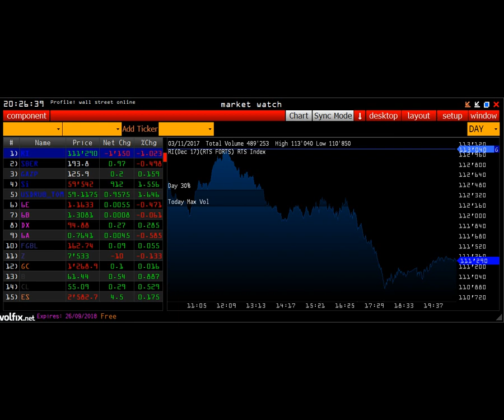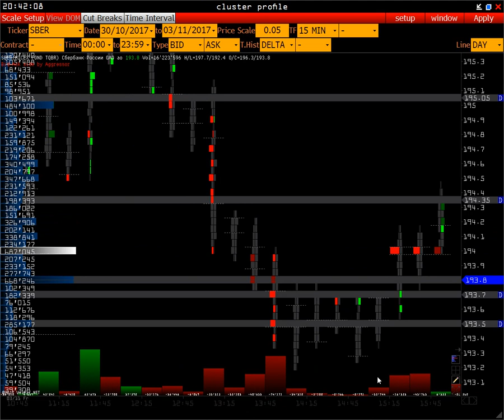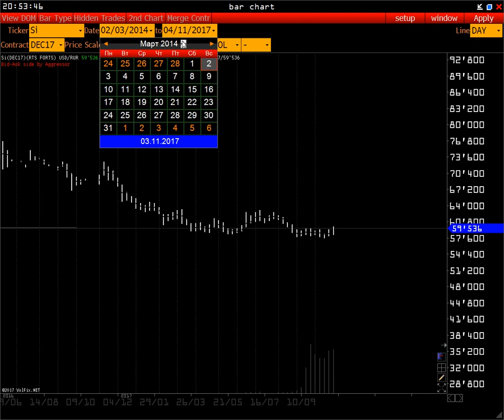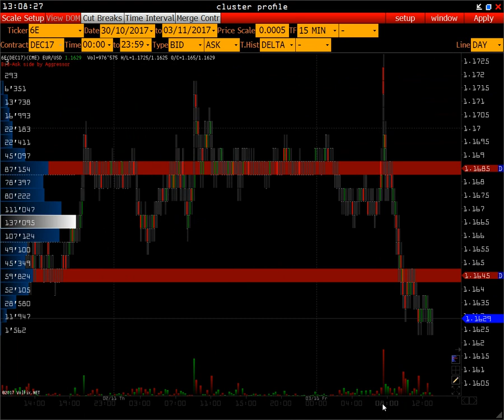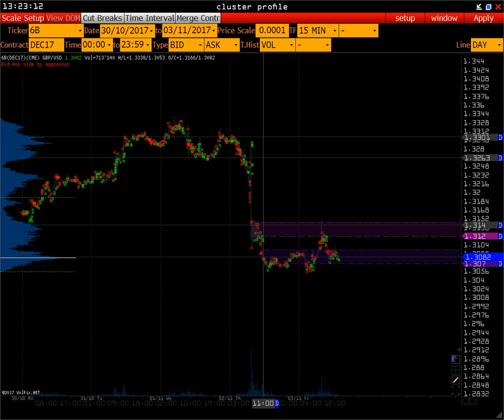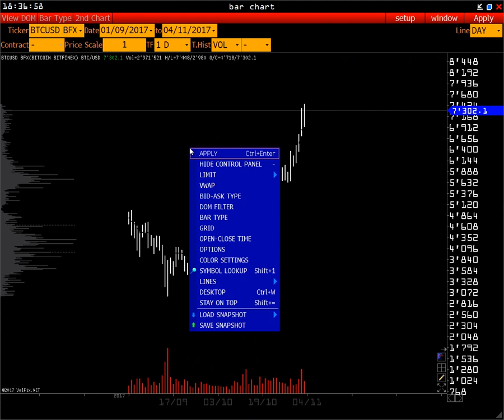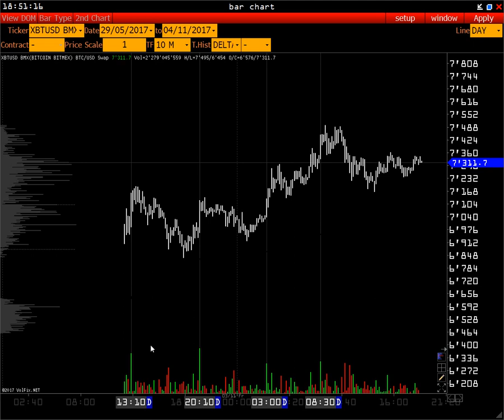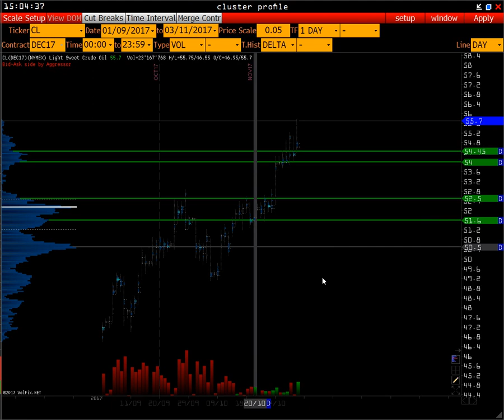Wall Street Online - инструменты Bitfinex